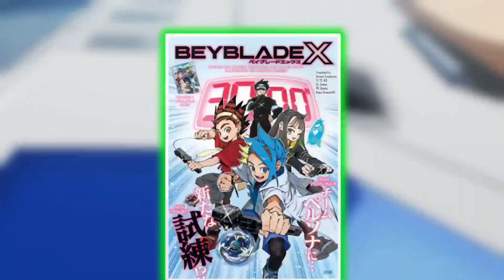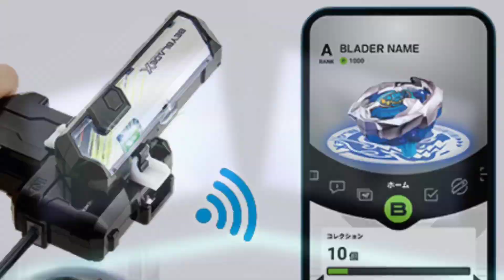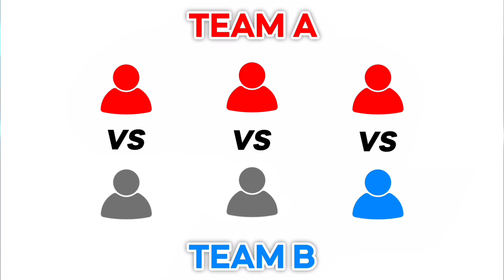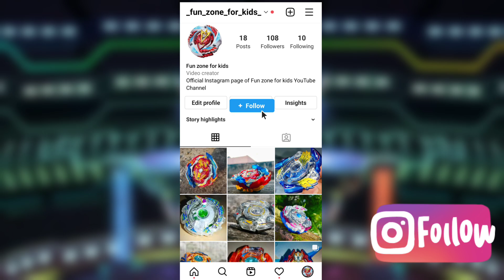🌀TRIPLE XTREME DASH! - Beyblade X Episode 9 & 10 Breakdown In Hindi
So in this video I'm going explain you:-

Beyblade x episode 9 Breakdown in Hindi

Beyblade x episode 10 Breakdown in Hindi

Beyblade x anime episode 9 Breakdown in Hindi

Beyblade x anime episode 10 Breakdown in Hindi

Beyblade x episode 9 explain in Hindi

Beyblade x episode 10 explain in Hindi

Beyblade x episode 9 explained

Beyblade x episode 10 explained

Beyblade x anime episode 9 explained

Beyblade x anime episode 10 explained

Beyblade x episode 9

Beyblade x episode 10

Beyblade x episode 12 in hindi

Beyblade x episode 11 in hindi